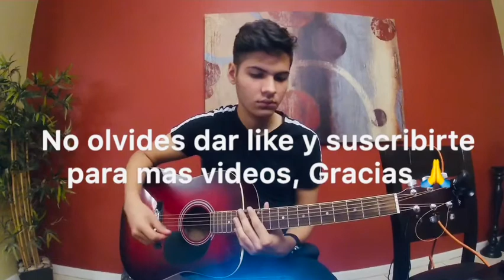Cosas que nunca te dije - Rio Roma - Acordes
Espero les guste este video saludos